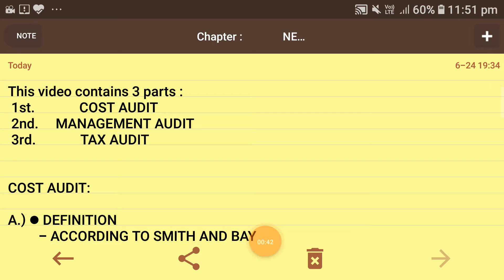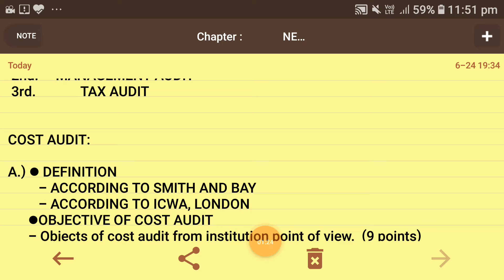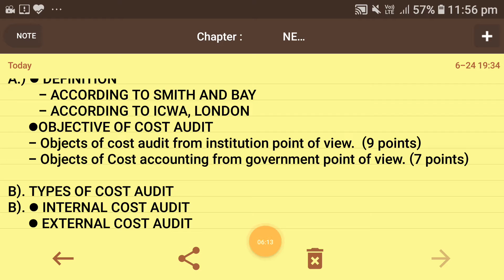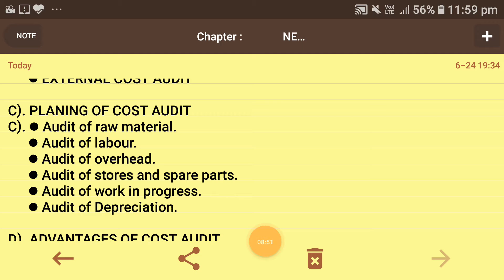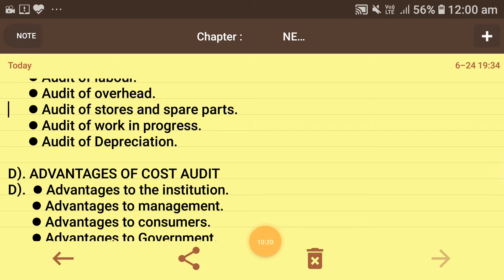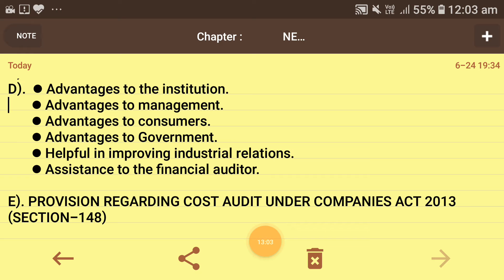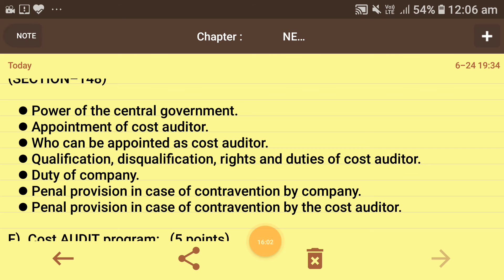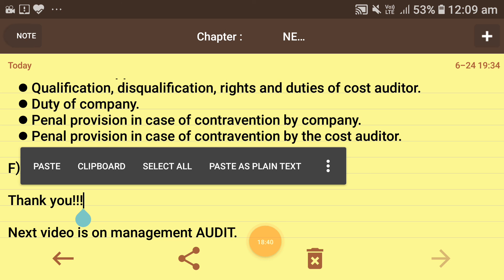NEW TRENDS OF AUDITING - PART : 1 (COST AUDIT)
My Telegram channel @Manishkumarvermaimportanttopics Hello student this video is created by me which is releted to "AUDITING" as a subject.

In this video I had explained a very important topic or we can say a full chapter which is named as :

    *NEW TRENDS IN AUDITING*

This is a kind of chapter which is too important as far as theories are concern by the name of this chapter name only which  usually asked if we talk about the long answer questions which contains large portion of marks in the question paper.

THIS VIDEO IS COVERING THIS CHAPTER  AND ITS SOME PARTS WHICH ARE AS FOLLOWS :

1. COST AUDIT :
1.
● Defination
● Types
● Objectives

2. Planning of Cost Audit

3. Advantages and disadvantages.

4.Provision regarding cost audit under companies act 2013.

5. Cost Audit Program

by the help of full written notes in the form of explanation.

NOTE:

● I had taken lots of points to explain this question in simple and in clear way. full explanation in simple language is told by me that everyone could get it. you can listen it with free mind to understand each and every thing. All details are told with the help of E-Notes .

Take the notes of each detail so that it would help you in further dates

● Do comment in the comment section of this video and tell me  how was this video.

Manish Kumar Verma : Important Topics" to get all latest updates...of each and every topic releted to commerce and B.Com